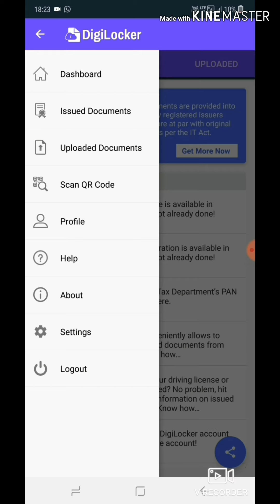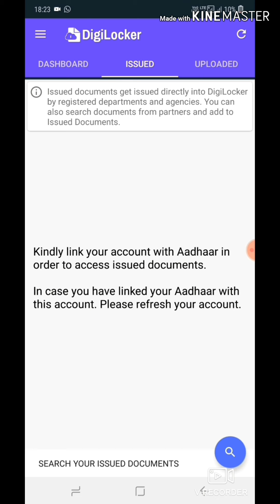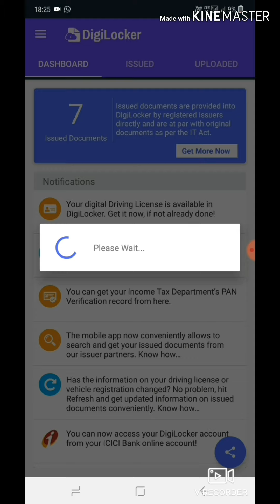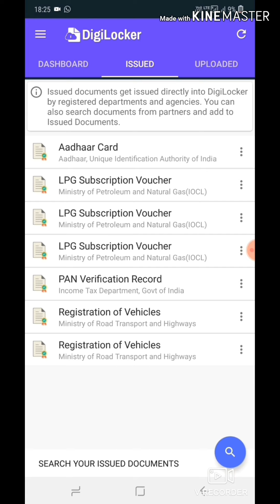{Hindi} DigiLocker | अपने जरूरी दस्तावेज रखें अपने मोबाइल में | Get verified digital documents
How to get verified digital documents from DigiLocker Application full description and how to register yourself on DigiLocker complete procedure. get verified digital documents. get documents online on DigiLocker. DigiLocker. DigiLocker app. DigiLocker app features and functions. how to use DigiLocker app. verified digital documents. DigiLocker Registration full description. DigiLocker registration full procedure.

DigiLocker, DigiLocker registration, get verified digital documents, get your verified documents online, DigiLocker app features and functions. how to use DigiLocker app, DigiLocker verified documents,